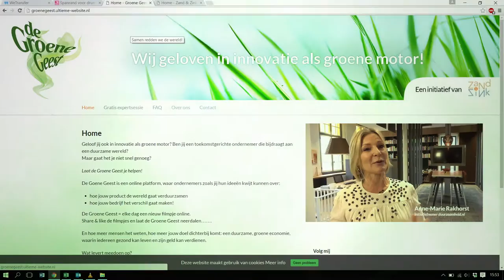De Groene Geest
Voor de Groene geest kwam deze grappige animatie stijl tot leven.
Verbeter de wereld begin bij jezelf!